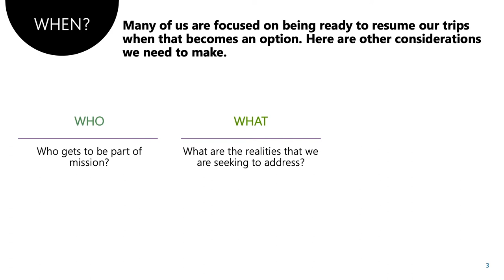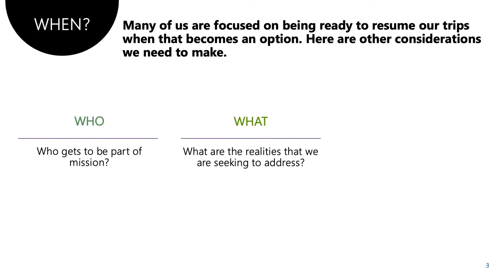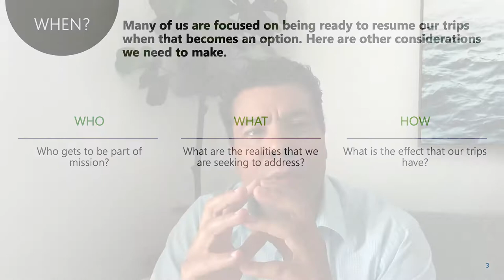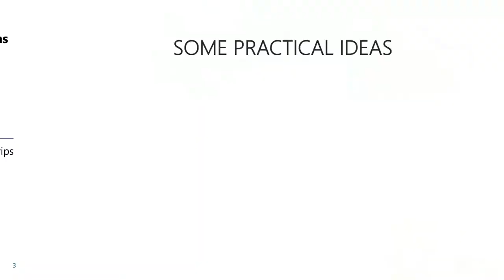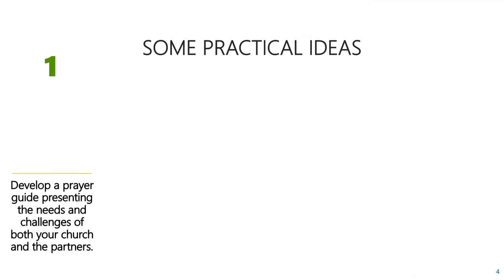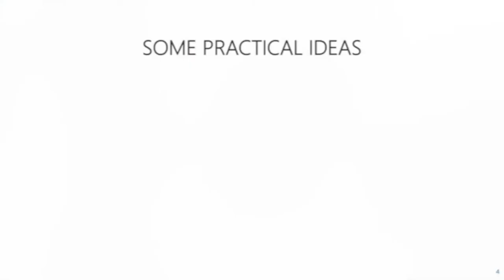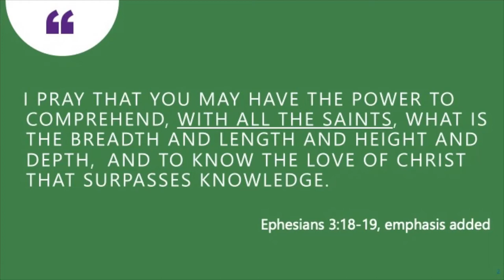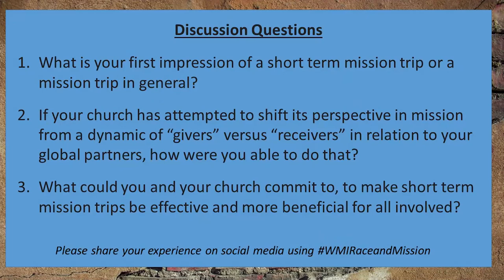Workshop: Beyond First Impressions: From Trips to Transformation with Juan Sarmiento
This workshop, Beyond First Impressions: From Trips to Transformation with Juan Sarmiento, is part of the McClure Lectures and WMI Month of Mission Series “Jesus Christ And The 'Dividing Wall': Race And God's Mission” WMIRaceandMission October, 2020.

At its best, mission involvement takes us to “points of no return” to experience the life-giving presence of God in and through people who face challenges quite different from ours. In this workshop, you will discuss practical strategies for you to transform your congregation's mission trips from curious expeditions to revolutionary, honest relationships through which the life of Christ is best expressed.